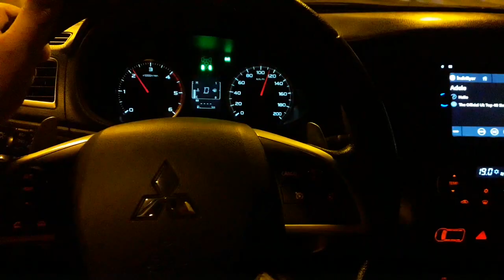Trakuş Pelajik Tur 2017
TRAKUŞ tarafından organize edilen ve Fırtına Kırlangıcı ile Boz Yelkovan kuşlarının fotoğraflanmasının hedeflendiği pelajik turdan keyifli enstantaneler.